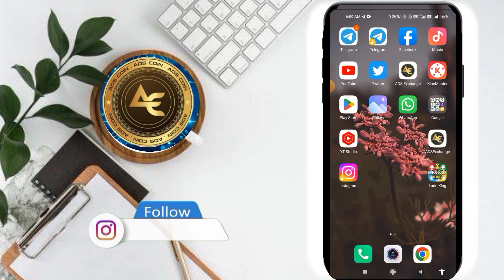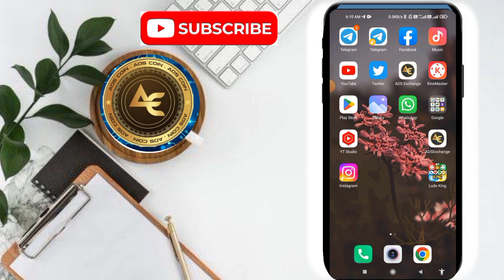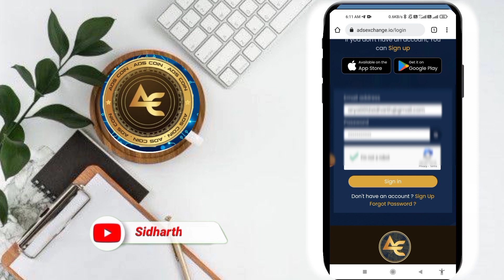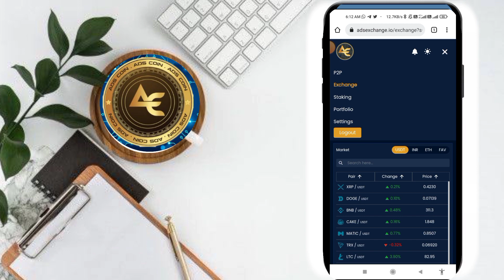Ads Crypto Exchange Login कैसे करें // How to Login Ads Crypto Exchange // Complete Video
Video 🌹!!खुशखबरी 🌹खुशखबरी!!🌹

Reffral Code 👇

ADS_2y3pth

जिसको भी खोने का लगा डर!!
!!उसका बड़ी मुश्किल से चला घर!

*╔ ஜ۩۞۩ஜ ╗*